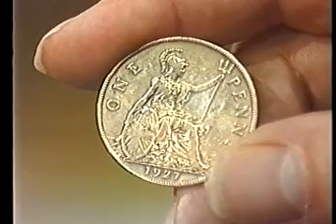Lochgelly In The Auld Days - The way it was 1926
A look at back to Lochgelly in 1926. Enjoy :)